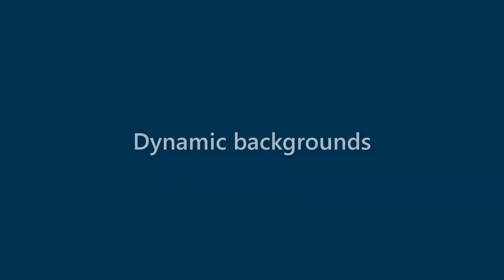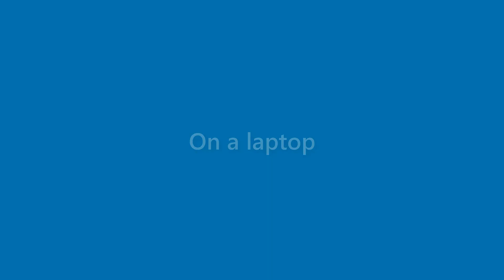Rex Mcbride - appearance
Name Look - Rex Mcbride - appearance. In this video we present "Rex Mcbride" name look and feel in various scenarios.
This video will cover:
How does "Rex Mcbride" look as a personal letterhead?
How does "Rex Mcbride" look on a business card?
How does "Rex Mcbride" look on a computer/laptop screen?
How does "Rex Mcbride" look with different background colors?
How does "Rex Mcbride" look with various fonts?